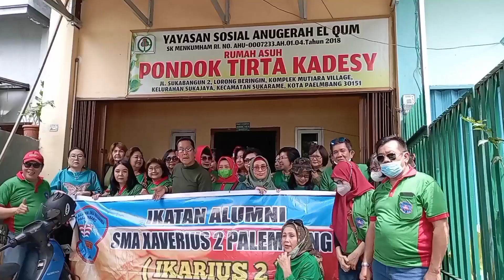Ikatan Alumni SMA Xaverius (IKARIUS) 2 Palembang Peduli Sesama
Jelang Natal dan Tahun Baru